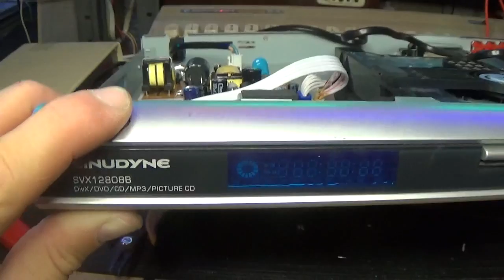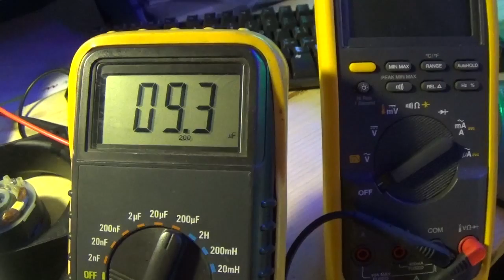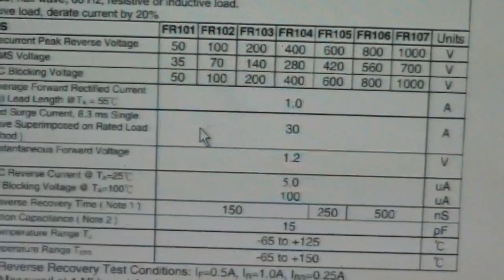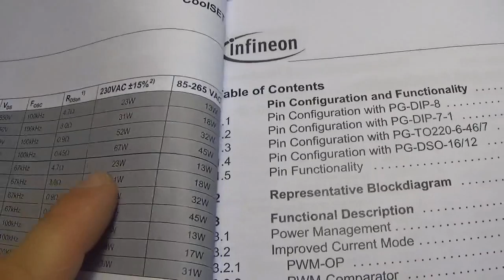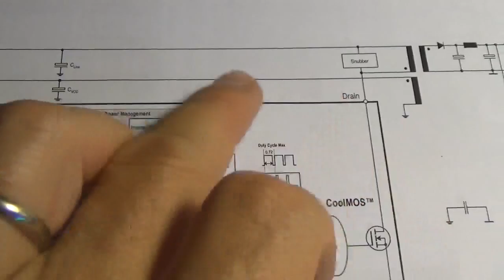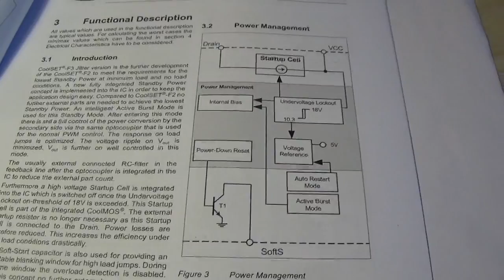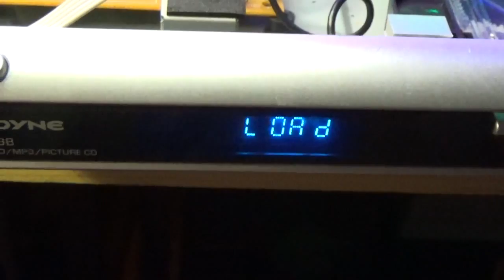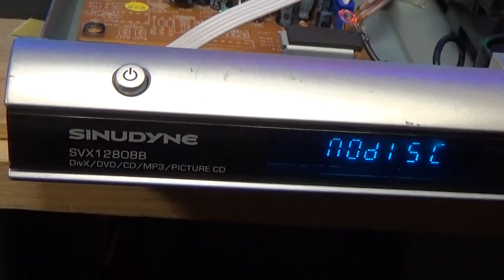0188: Riparazione lettore DVD Sinudyne SVX128088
Riparo il lettore DVD Sinudyne SVX128088 che è un lettore economico che supporta anche formati audio e video compressi. Spingendo sul bottone di ON il lettore non si accende più. Comincio con il controllo delle alimentazioni e vedo che nonostante sia presente la tensione di rete la scheda di power supply non eroga le tensioni interne +%v +3.3V +/-12V. Trovo 3 condensatori guasti e li noto perché particolarmente rigonfiati. Trovo anche un diodo FR104 in corto circuito, ma ancora non si accende, allora verifico l'integrato di controllo PWM del flyback che è un ICE2A0565 che opera a 67KHz. Dopo un po' di misure col tester trovo che l'integrato è in corto fra i pin 7 e 8 che sono VCC e GND. Lo dissaldo e faccio una prova con un MOSFET IRFZ44 pilotato da un generatore di funzione ed alimentando con meno tensione e vedo che riesce a switchare correttamente il trasformatore. Siccome l'integrato ICE 2A0565 della Infineon è obsoleto, mi procuro il modello ICE03B0565, che ha lo stesso pin-out ma è più performante, perché gestisce più potenza ed ha qualche funzione in più. Inserisco uno zoccolo, ma il lettore DVD non parte ancora. Verificando la VCC all'integrato noto che non arriva e vedo che c'è una pista di rame interrotta che non fa contatto, così decido di montare la serie di due diodi zener da 15V e 8.2V su un reoforo che è a massa. Dando tensione con l'oscilloscopio vedo finalmente la tensione ad onda quadra a 67KHz generata dall'integrato !!! Spingendo sul bottone di ON, ora il lettore DVD si accende !! Faccio qualche prova aprendo e chiudendo il carrello, tutto OK. Goal reached !!